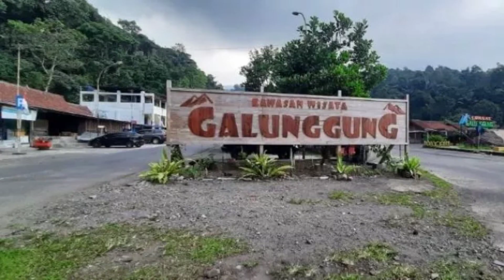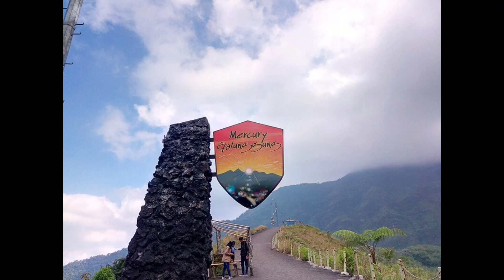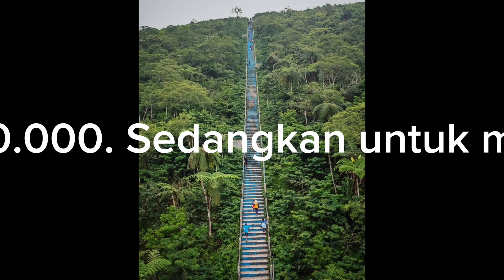cantiknya gunung Galunggung memiliki 620 anak tangga